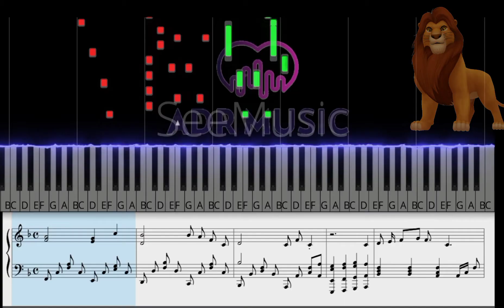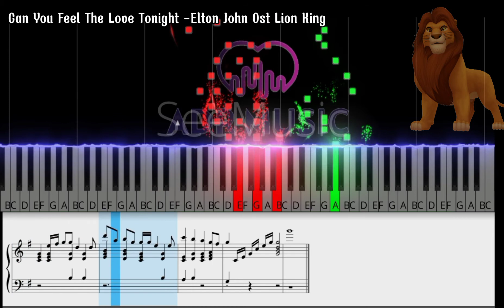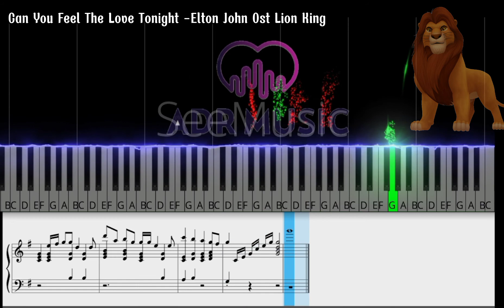Can You Feel the Love Tonight (Medium) || Elton John (Tutorial Piano With Sheet Music, Not Balok)